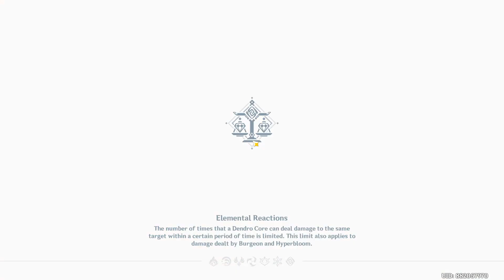Genshin Impact Game Play | Part 59 | Archon Quests | An Organization Known as Wangsheng